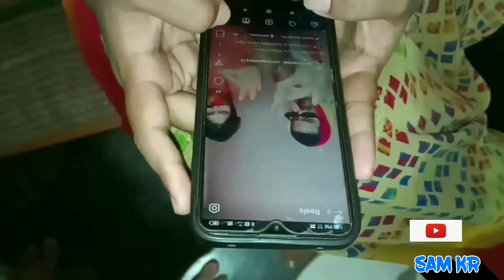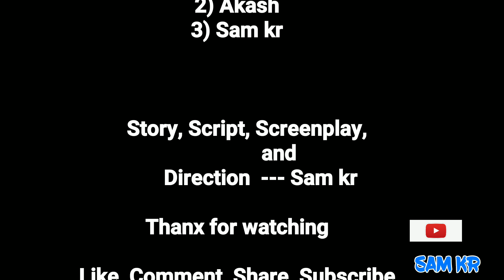Bihari MASTER কা জলবা||episode -4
Ni||Bihari MASTER কা জলবা ||

 || SAMKR|| |ASSAMESECOMEDYVIDEO ||

||ASSAMESESHORTFILM||

| Romantic Movie | Funnymovie|

STORY, SCRIPT, DIALOGUE, SCREENPLAY, VIDEO, MUSIC EDIT & DIRECTION

BY -- SAM KR

CAST - AKASH, SUMITRA PATHAK, PRATIMA , & SAM KR..